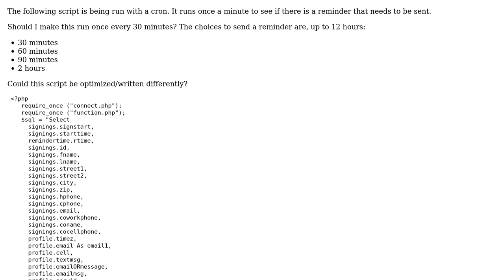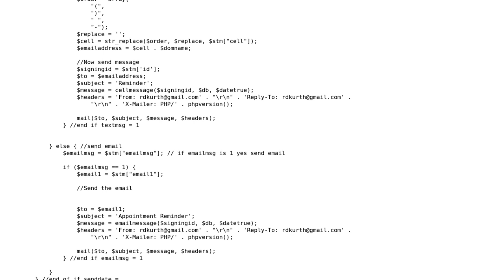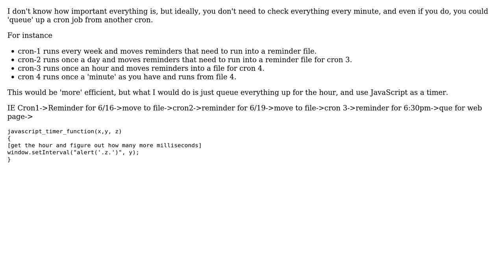Code Review: Optimizing cron job for sending reminders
With thanks & praise to God, and with thanks to the many people who have made this project possible! | Content (except music & images) licensed under CC BY-SA | Music | Images & others | With thanks to user Richard Kurth user Jamal user Daniel and the Stack Exchange Network Trademarks are property of their respective owners. You are responsible for your own actions.